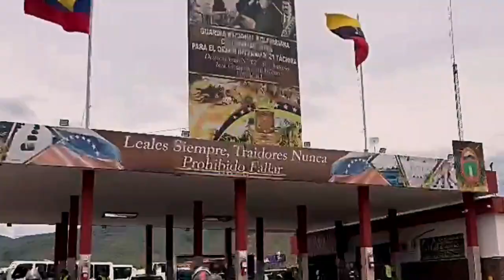Noticiero de corte semanal de las actuaciones de nuestra FANB en el ámbito nacional - 18 al 24AGO23